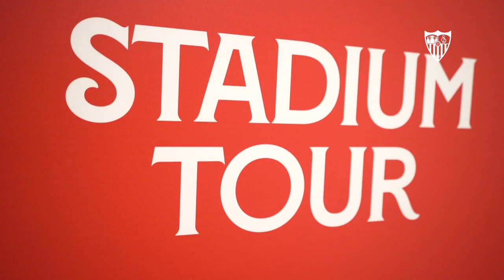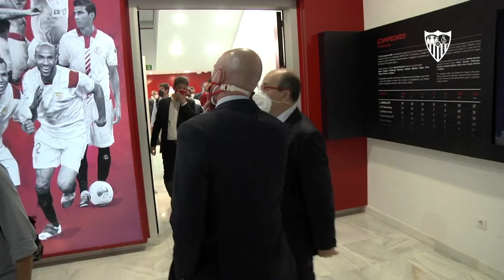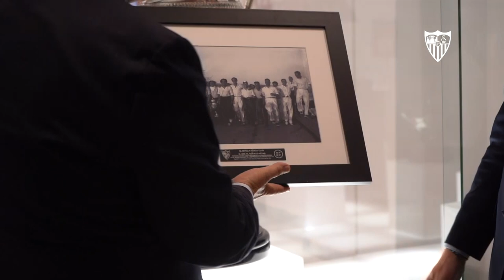La Copa del 35 y una visita especial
El presidente de la RFEF, Luis Rubiales, ha aprovechado su estancia en Sevilla por los preparativos de cara al debut de la selección española en la Eurocopa para visitar el Ramón Sánchez-Pizjuán y hacer entrega al club de una réplica exacta del trofeo de la Copa del Presidente de la República.